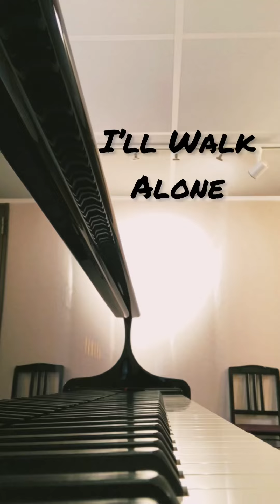I’ll Walk Alone • Kazuhiro Omori (p, b)